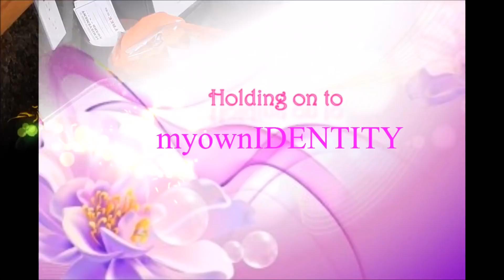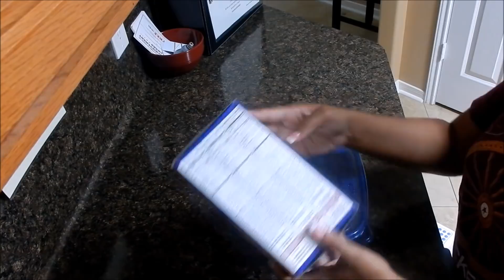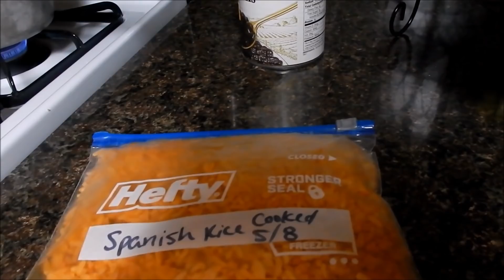Weekly Meal Prep | Lunch | In The Kitchen | Let's Cook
Join me as I prep lunch meals for the week.

French Onion Chicken Noodle Recipe:

We are a family of 6 plus a few more...and prepping meals is a must for our budget and busy schedule.

My Ibotta Code: Join Today!